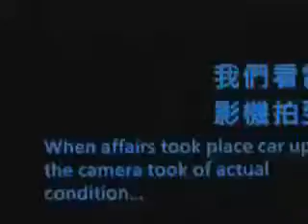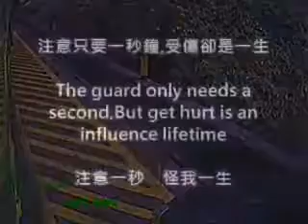Chain car accident really amazing